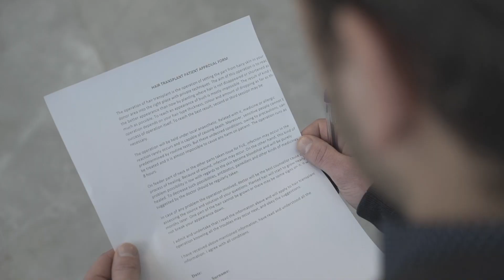MCAN Medical Aesthetic Clinic - Provided Services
MCAN Medical Aesthetic Clinic has just been opened at the heart of İstanbul, Levent.

The clinic is carefully decorated to make you feel comfortable in a healthy environment where luxury meets beauty.

Consultations and check-ups for hair transplant and plastic surgery take place in MCAN Clinic along with the non-operative medical aesthetic treatments.